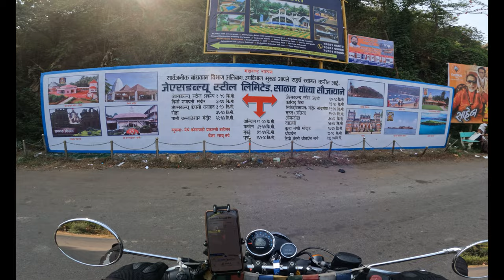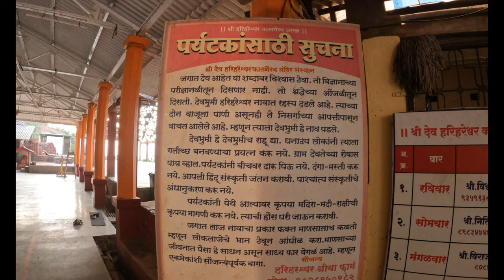Bike ride to Harihareshwar via Konkan Coastal Road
Sharing the experience of bike ride from Mumbai to Harihareshwar through Konkan Coastal Road.